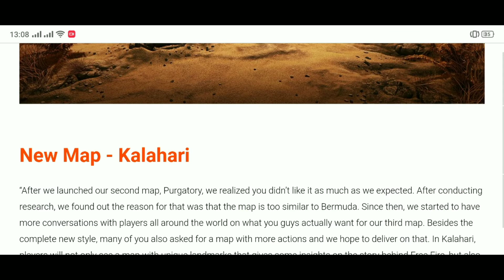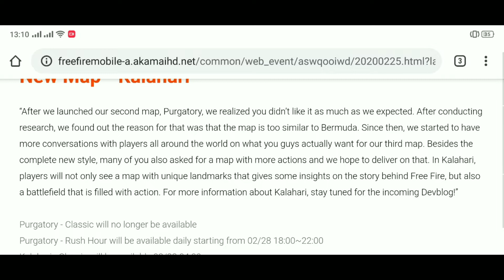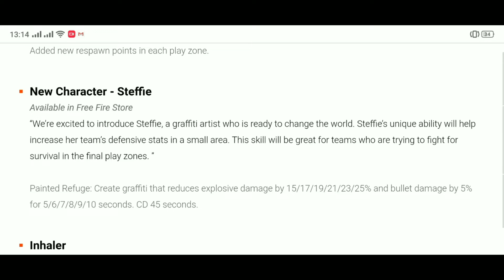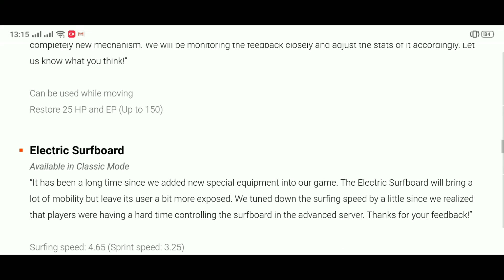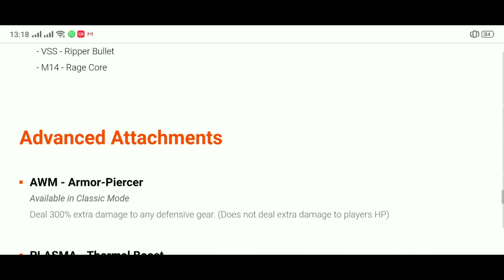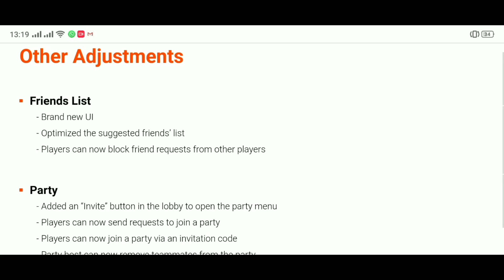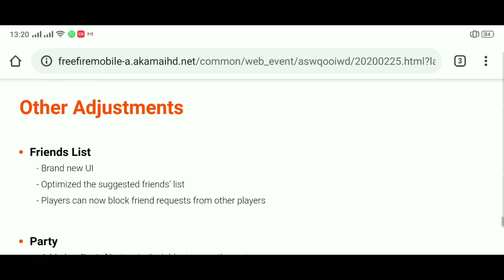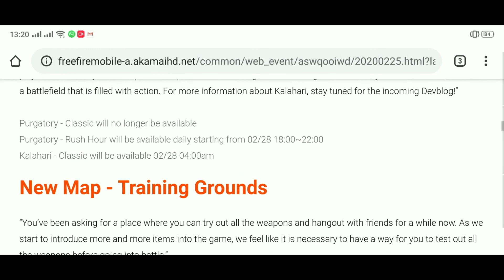FREE FIRE NEW OB20 UPDATE FULL DETAILS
FREE FIRE NEW OB20 UPDATE FULL DETAILS OMLETARCADE DEIXAOLIKE SEINSCREVE New Features

KALAHARI MAP OPENS TOMORROW AND SEE HEAVE LOOT PLACES
New Features:

▶ Full map: Kalahari - The wait will be over soon! Experience the new map in full after the update is completed
▶ New map: Training Grounds - Test out all weapons and cool features before going into game
▶ New character: Steffie - A graffiti connoisseur who is helpful in teamfights
▶ New equipments: Inhaler & Electric Surfboard - Heal and move swiftly!
▶ New advanced attachments: Armor-piercer for AWM and Thermal Boost for Plasma Gun
▶ New items in ranked mode: Double Mag, Ice Gun (airdrop only), Bio Scope for KAR98K, Ripper Bullet for VSS and Rage Core for M14
▶ Friend list - New UI and you can block friend requests
▶ Game party - Invite friends and join a party via Invitation Codes
▶ Pet skills - you can swap pet skills if you own both pets and their skills
▶"Fire" icon in game will change with the weapon in use
▶ New setting - Automatically swap weapons when low on ammo and automatically scale mini map as game progresses

Improvements:

🔸 AN94: + Fire Rate, + Range, + Recoil Recovery, - Damage, - Muzzle Attachment
🔸 XM8: + Damage, + Rate of Fire, + Movement Speed while Aiming, - Magazine, - Range, - Accuracy
🔸 TDM Changes
    ▪All item presets provide armor and helmet
    ▪New weapons added into selection pool
    ▪Added airdrop in map - up to 10 airdrops in each match
    ▪Added new respawn points in each play zone
🔸 Players can mute selected teammates in voice chat
🔸 Sprinting will no longer be affected by active skills (eg: Alok's skill)
HashtagHashtages Related To This Topic ( Garena Free Fire ) :
pkgamerses Related To This Topic ( Garena Free Fire )
Hashtages Related To This Topic ( Garena Free Fire ) :
Free fire
Cập nhật
súng mới
mù mắt
Highlight free fire